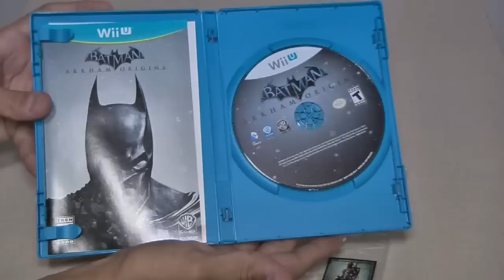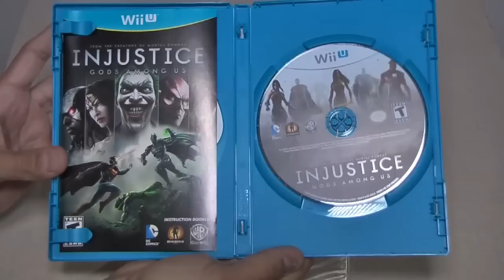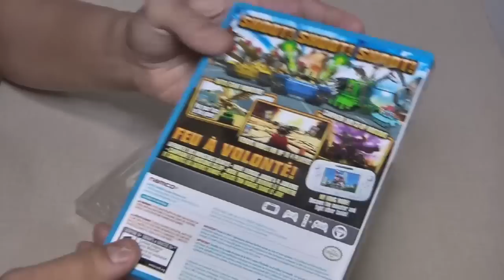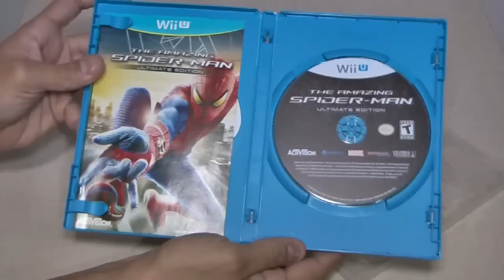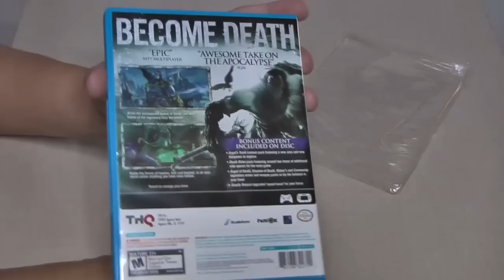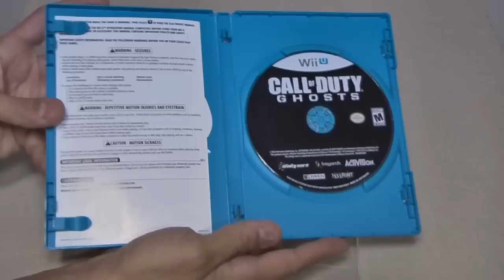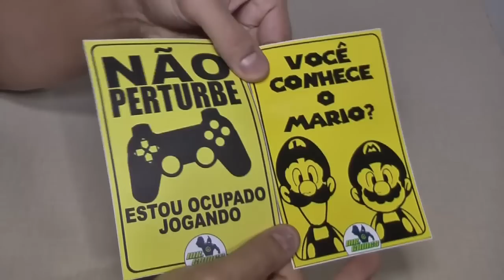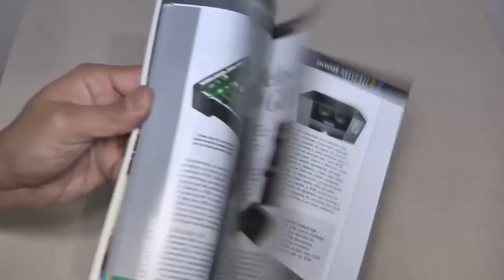LOTE de jogos de WII U da loja Mr. Games e Dossiê Old Gamer - Aquisições VGDB #54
Este é o Aquisições VGDB, programa onde mostramos as últimas aquisições para o acervo do Video Game Data Base. No episódio de hoje vamos mostrar um lote de jogos de Wii U que compramos na loja Mr. Games de Piracicaba/SP, loja do nosso amigo Gilão da equipe do VGDB e do canal Games Que Pariu e também mostramos o último dossiê Old Gamer que recebemos.